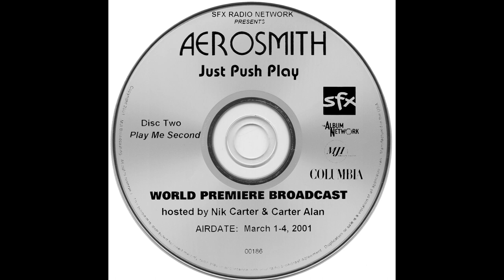Aerosmith - "Easy" Just Push Play outtake teaser 2001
"Easy" is a Tyler/Perry/Hudson/Frederiksen collaboration that Aerosmith recorded during the 2000 sessions for Just Push Play, and got to the end of the production line. During a SFX Radio Network interview took place in Boston hosted by Nick Carter & Carter Allen of the world premiere of “Just Push Play” a teaser of "Easy" was included. This took part during segment 7, after the premiere of "Face" which was followed by the teaser that started with a fark joke about Joey's snare drum followed by a few seconds of the songs instrumental outro. Steven revealed that it was intended to be teaser to be released on "Napster" for a song that was written during the JPP session that would be released in the JPP follow-up album (that never happened) "after the tour".

Everything there is to know about Aerosmith Outtakes, Demos and Rare songs